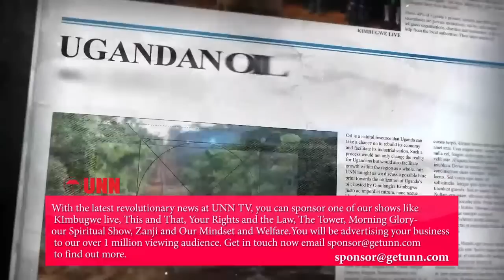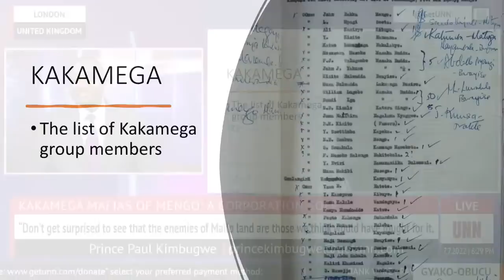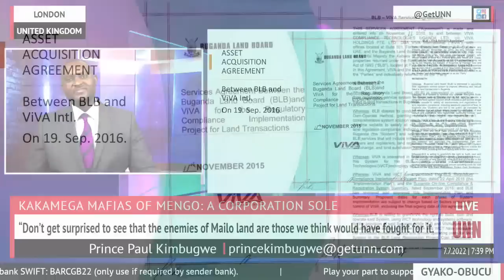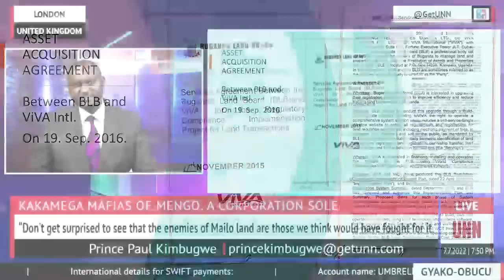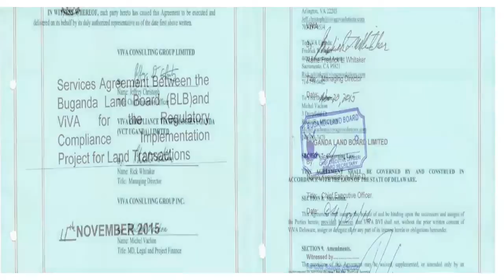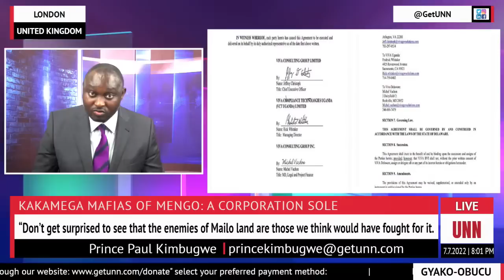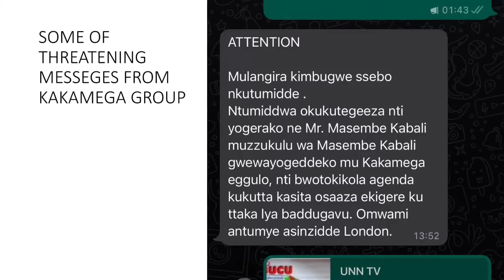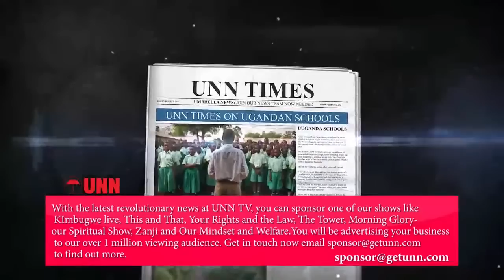GYAKO-OBUCU (episode 36) | KAKAMEGA MAFIAS OF MENGO: A CORPORATION SOLE | JULY, 7. 2022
“Don’t get surprised to see that the enemies of Mailo land are those we think would have fought for it. Kiwalabye Male, Mayega Charles Peter, we need an explanation of the agreements you entered in with ViVA International, on behalf of the Kingdom of Buganda that gave away the biggest portion of Buganda’s land to ViVA BVI.”